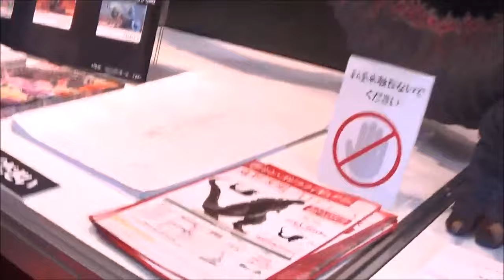Godzilla vs Evangelion / シン・ゴジラ / ゴジラ対エヴァンゲリオン booth at Wonder Festival Summer 2016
I had a raging clue the whole time :p

that EVA01 fused with Godzilla is my favorite cross-over thing made so far...

lots of photos from "Wonder Festival" posted on the Otakusatsu Facebook page